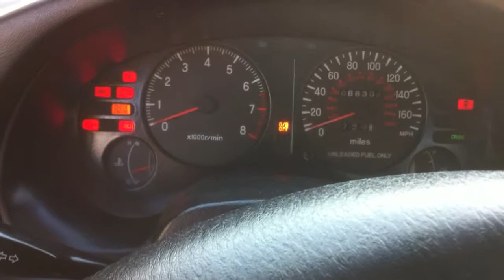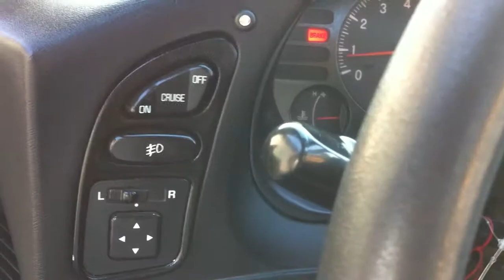Interior y Motor